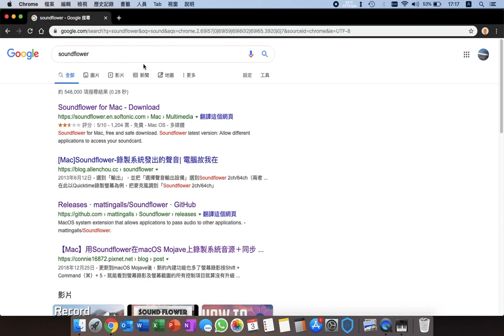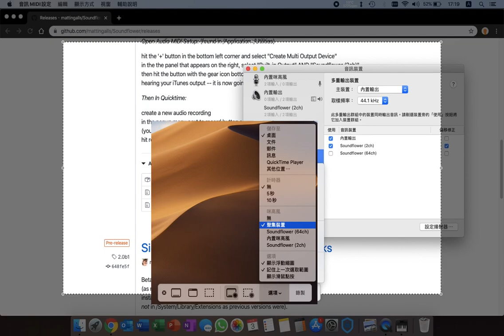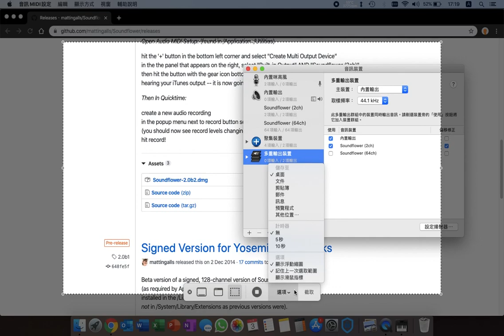Mac 螢幕錄影無聲? Mac Screening Recording 教學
【更新版】Mac機螢幕錄影如何同時錄到電腦聲音？免費軟件OBS Studio教學！更新版只需簡單設定就能開始使用！（廣東話，中文字幕）

Mac 機螢幕錄影無聲嘅?
Mac Screening Recording 教學
Mac 螢幕錄影教學

好多人想學好，但無時間學，我哋明白你嘅需要！
因此用心做好每一條片，務求簡而精，學得快！
你嘅意見好重要，對我哋都好重要！歡迎提出意見，為大家做更好嘅影片！